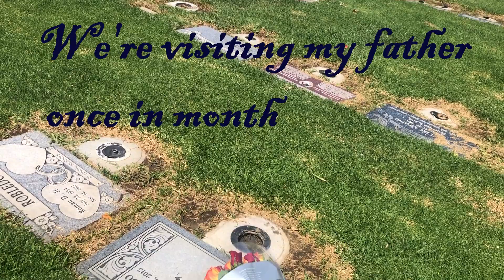Oak Hill Visiting Tatay once in a month